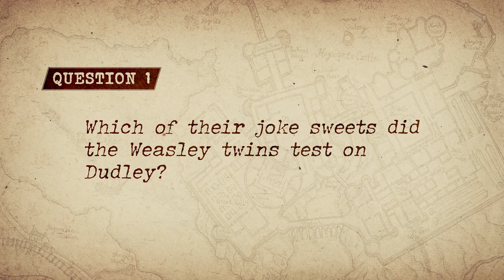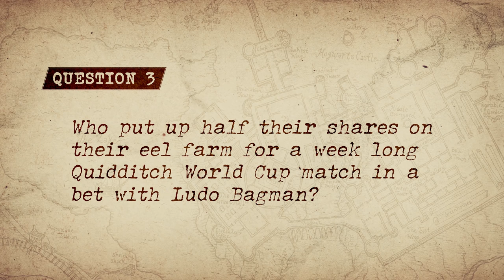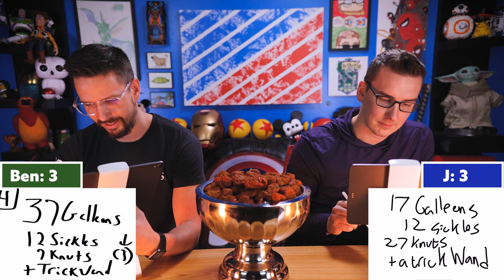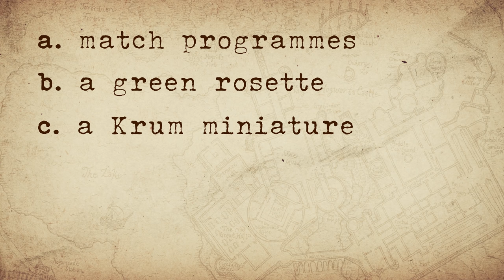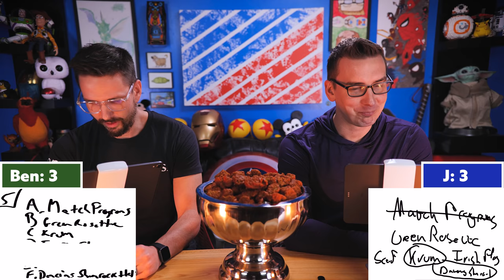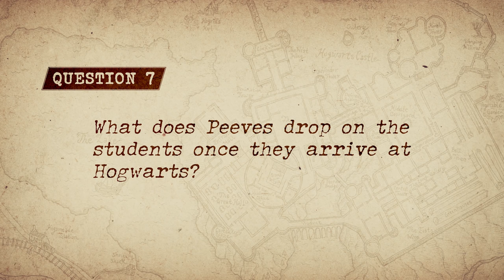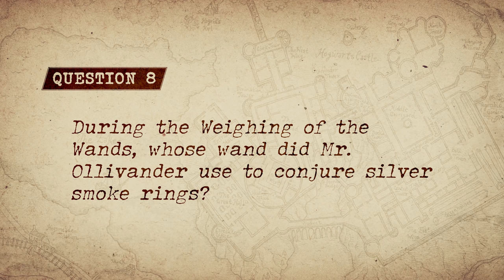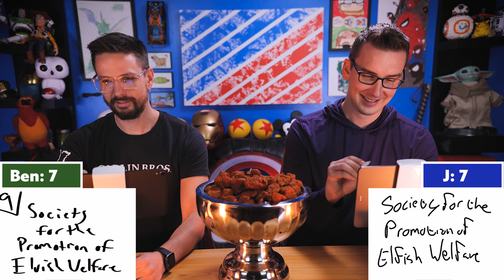J vs Ben: ULTIMATE Goblet of Fire Harry Potter Trivia | HOT WINGS PUNISHMENT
to get Honey for FREE!

Happy Thanksgiving! Today J and Ben face off once more to find out who knows more about Harry Potter, the Wizarding World and the GOBLET OF FIRE!  PLUS as a Thanksgiving treat, anytime we miss a question we will be forced to some extremely hot BLAZIN WINGS!